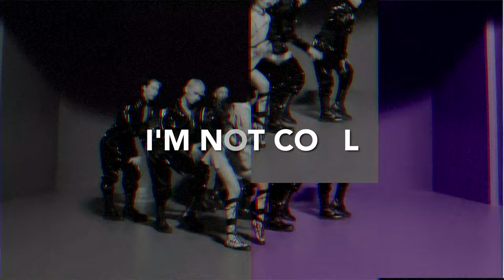HYUNA "I'm Not Cool" Music Video Reaction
We check out the music video for "I'm Not Cool" by HYUNA.  What did we think about it?  Check out our reactions and let us know what you thought in the comments!

Grade Scale

Check

Dash

X